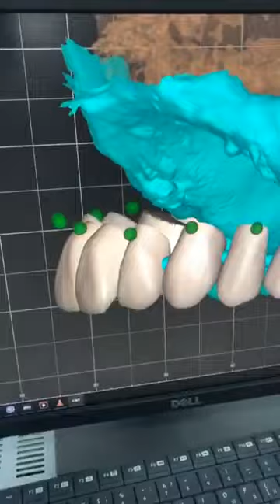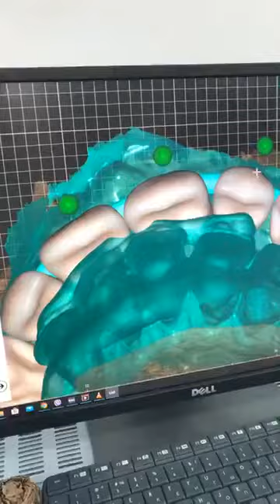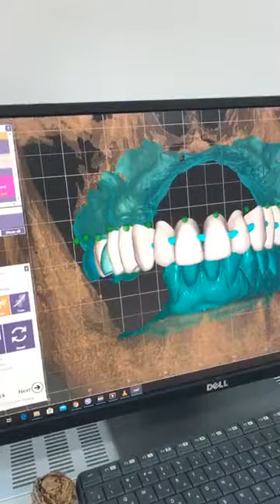Impianti Zigomatici Computer Guidati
Impianti Zigomatici computer guidati - MOLDAVIA Pianificazione protesica su paziente con Impianti Zigomatici, con il Computer andiamo a pianificare la posione finale dei denti nella bocca di un paziente che deve essere sottoposto a ricostruttiva completa della dentatura. In questo caso dovremo eseguire un intervento sulla mascella superiore con impianti dentali non convenzionali (impianti Zigomatici) quella categoria di iimpianti che permette di mettere i denti fissi ai pazienti che hanno perduto completamente l'osso. Il Computer ci permette di realizzare protesi con precisione ed evitare di andare a montare nella bocca del paziente denti che non avrebbero una posizione corretta.